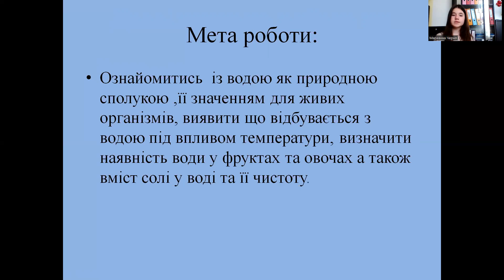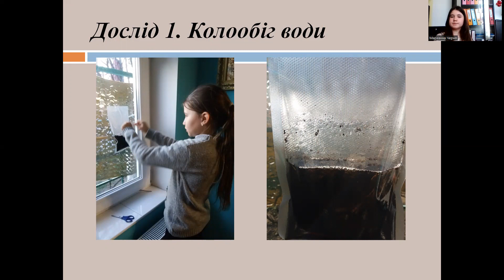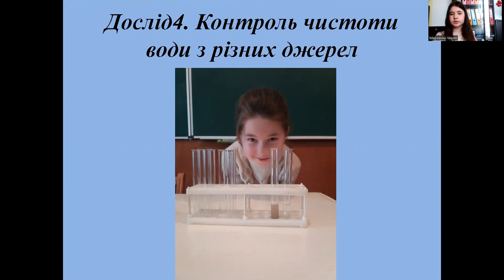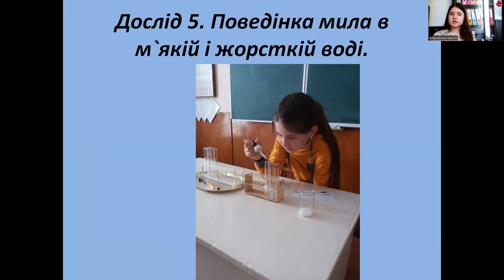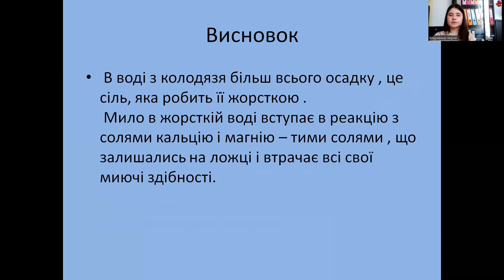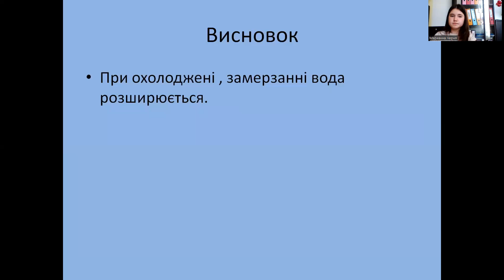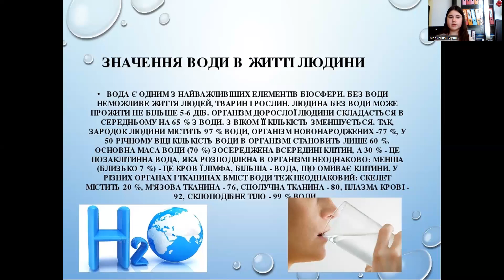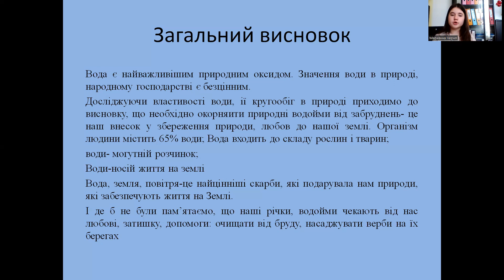Вода - джерело життя на нашій планеті.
Дротенко Ольга

Керівник
Чобану Софія Георгіївна

Тема дослідження: «ВОДА-ДЖЕРЕЛО ЖИТТЯ НА НАШІЙ ПЛАНЕТІ»
Мета  даної роботи полягає у ознайомлення  із водою як природною сполукою ,її значенням для живих організмів, виявити що відбувається з водою під впливом температури, визначити наявність води у фруктах та овочах а також  вміст солі у воді та її чистоту.
Завдання: визначити наявність води у фруктах та овочах а також  вміст солі у воді та її чистоту.
Після проведення дослідження можна зробити висновки:
• В цибулині міститься вода;
• Листя салату містять - 84 г.води;
• У картоплі – 62 г. води;
• Яблуко – 80 г. води;
• Огірок – 90 г. води.
• Більш всього мікроорганізмів міститься в воді з калюжи.
• В дистильованій воді майже немає розчинених домішок , а в водопровідної і воді з колодязя вони є , причому в воді з колодязя їх особливо багато.
• Розчинні домішки – це солі, але не натрію ,як кухонна сіль, а кальцію і магнію. Воду з такими солями називають жорсткою , без них – м’якою. Якщо прокип’ятити воду її жорсткість зменшиться , але не зникне.
   Солі жорсткості можна побачит В воді з колодязя більш всього осадку , це сіль, яка робить її жорсткою .
 Мило в жорсткій воді вступає в реакцію з солями кальцію і магнію – тими солями , що залишались на ложці і втрачає всі свої миючі здібності.
• При нагріванні об`єм води розширюється. Це тільки до температури +4 Со. При подальшому охолодженні води знову розширюється.
• При охолоджені , замерзанні вода розширюється.
• Вода з калюжі стала бурою, тому,що містить у собі найбільше мікроорганізмів.

Висновок:  Вода є найважливішим природним оксидом. Значення води в природі, народному господарстві є безцінним.Досліджуючи властивості води, ії кругообіг в природі приходимо до висновку, що необхідно окорняти природні водойми від забруднень - це наш внесок у збереження природи, любов до нашої землі. Організм людини містить 65% води; Вода входить до складу рослин і тварин;
вода - могутній розчинок;
води-носій життя на землі;
І де б не були пам’ятаємо, що наші річки, водойми чекають від нас любові, затишку, допомоги: очищати від бруду, насаджувати верби на їх берегах.